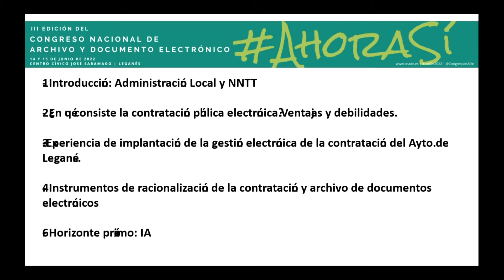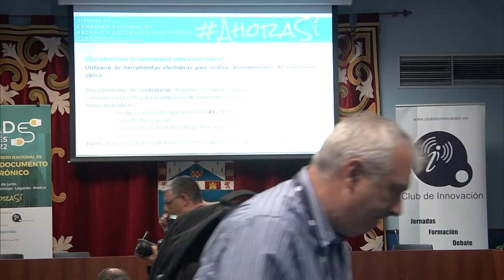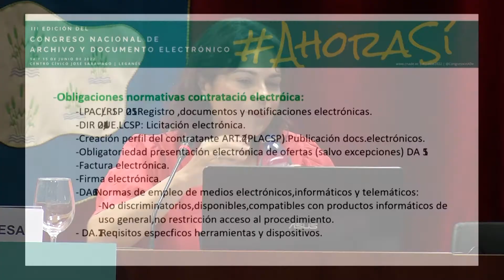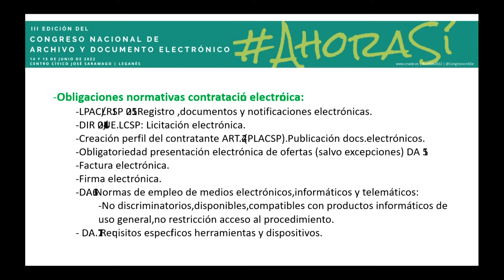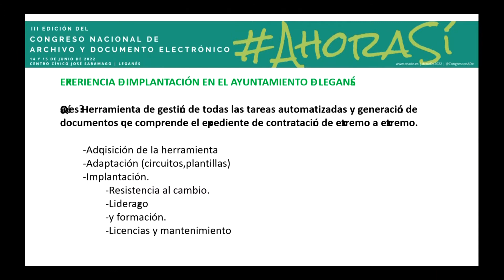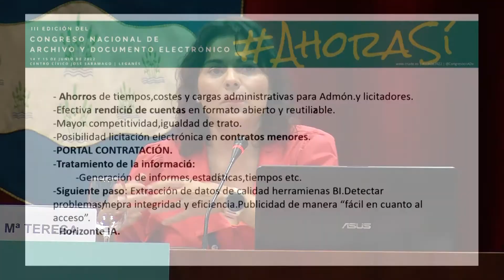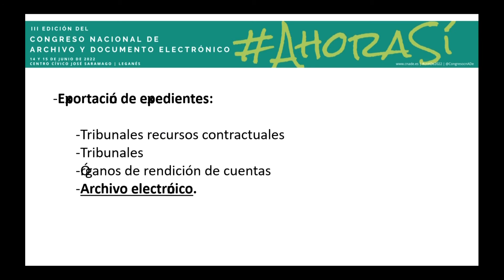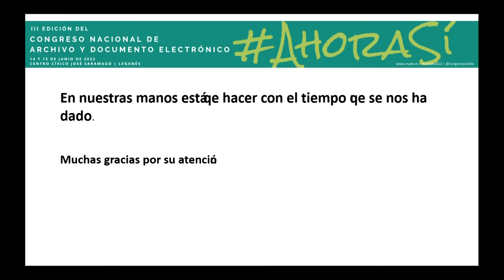Catálogo de Procedimientos en Contratación electrónica según normativa vigente